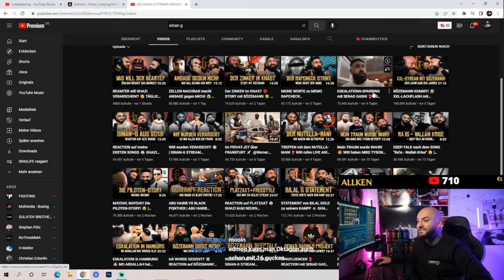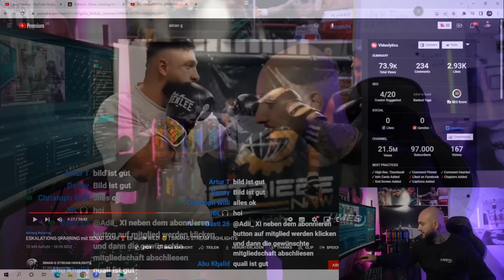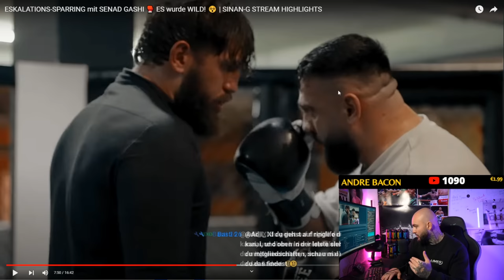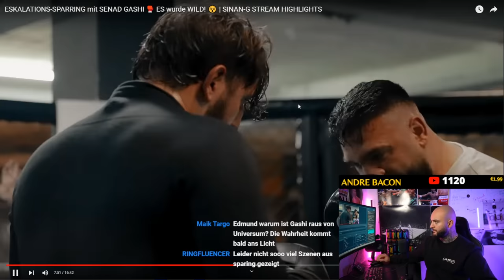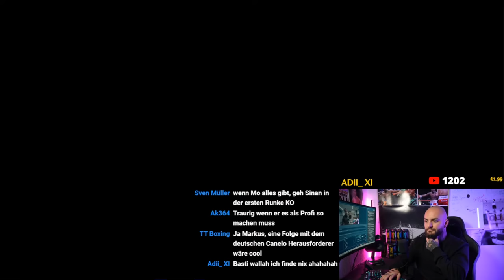Edmon reagiert auf: ESKALATIONS-SPARRING mit SENAD GASHI 🥊 ES wurde WILD! 😵 | Stream Highlights